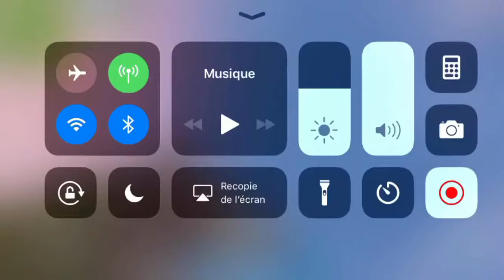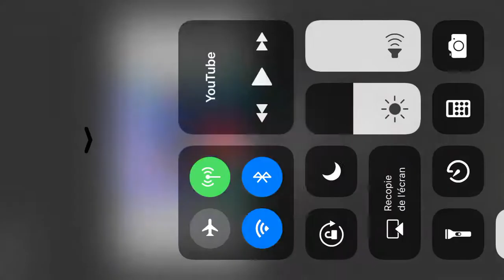FORNITE TROLLS 1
Aujourd’hui sur fornite battle royal je troll thé momixem